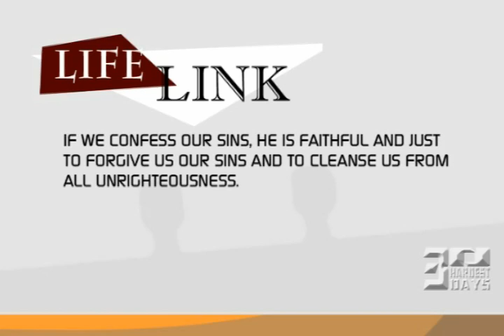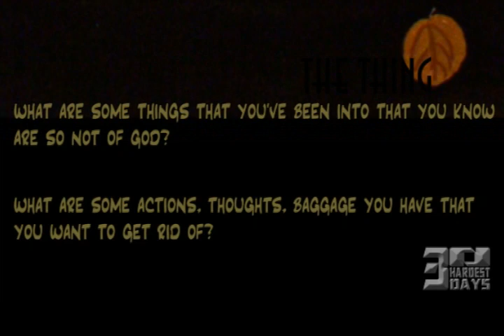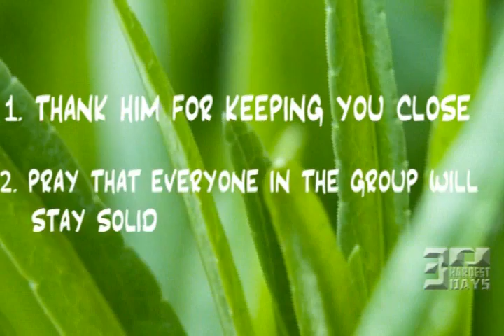30 Hardest Days: Day 2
Day 2 of a 30 day journey.